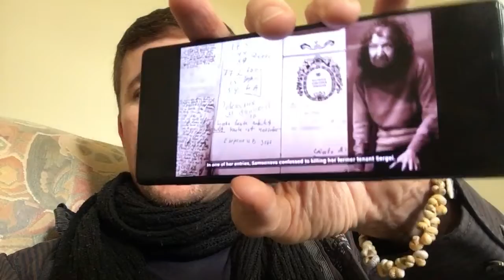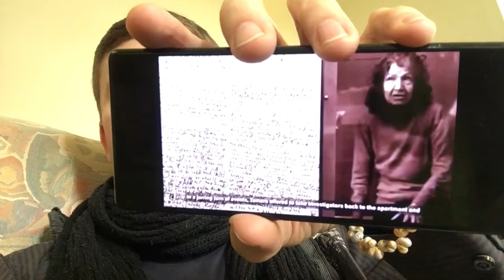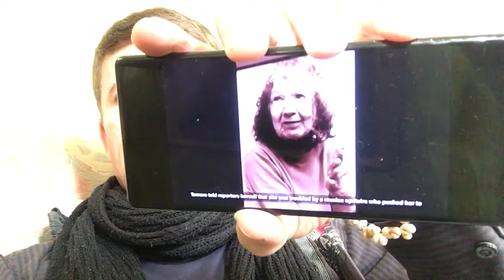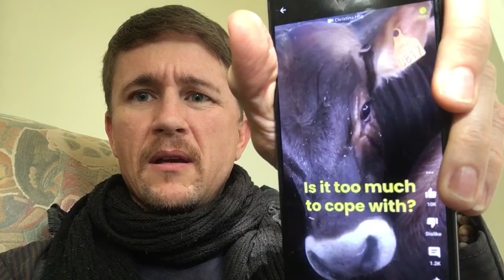Cannibal corpse like you. But you pay others, Twice a Coward !! Proxy killing, Fat blocks arteries